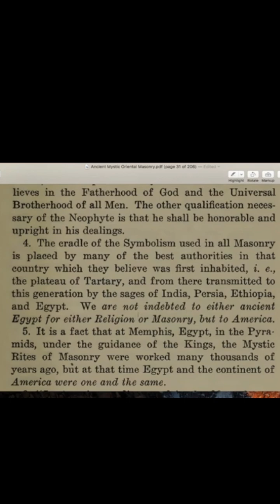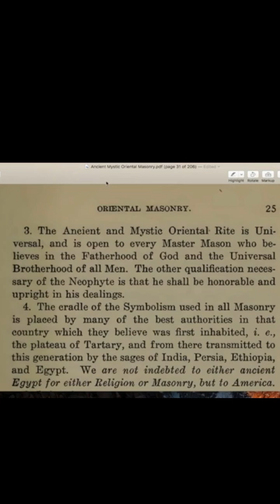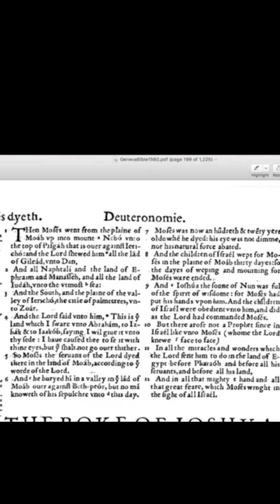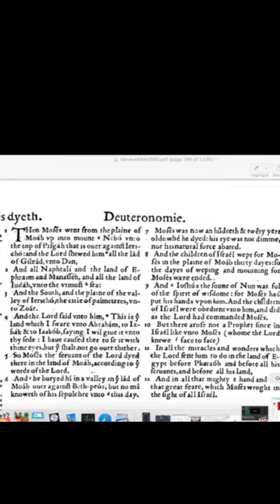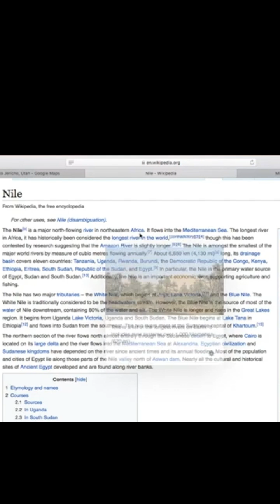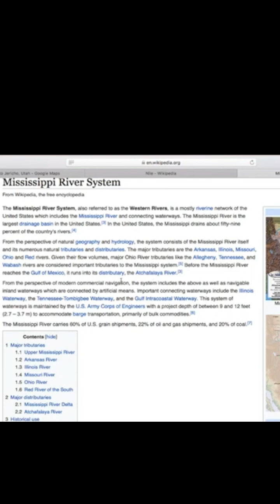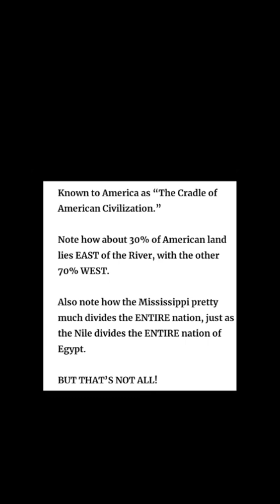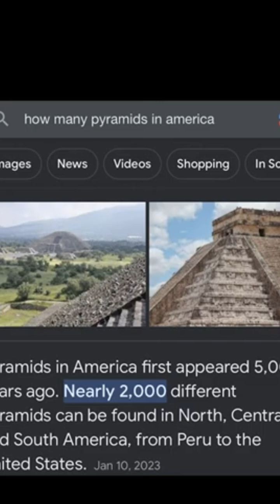Ancient Mystic Oriental Mason Book says America is Egypt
Ancient Mystic Oriental Mason book on page 25. Says America is Egypt. And the Tartarians/Tartars were the cradle of civilization.
Book of Deuteronomy Chapter 34 - verse 1-5 describes Moses walking from Mt. Moab to Mt. Nebo. That is in Utah/Judah.
The Mississippi river is really the Nile. Has 7 streams into it. Nile in Africa has 2...and much smaller.
More Pyramids in America then Africa
Egyptian Gods based of animals from the Americas
Egyptian Relics in Grand Canyon cover up by Smithsonian
Corn, Tabaco, Cocoa come from the Americas
Kurimeo and i on Killah Priest podcast. was really controversial :)